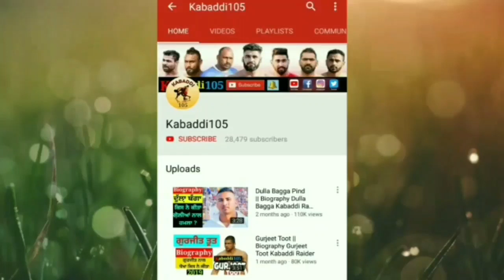ਅੱਜ ਦੇ ਕਬੱਡੀ ਕੱਪ 12 ਦਸੰਬਰ 2020 | Kabaddi Tournament 12 Dec 2020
Kabaddi Tournament 12 Dec 2020 | Kabaddi Cup 12 December 2020